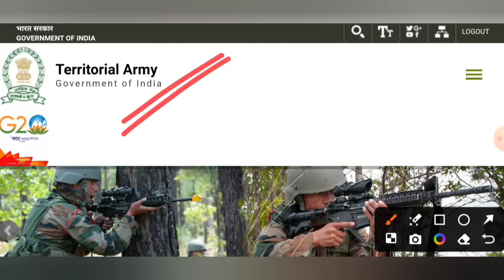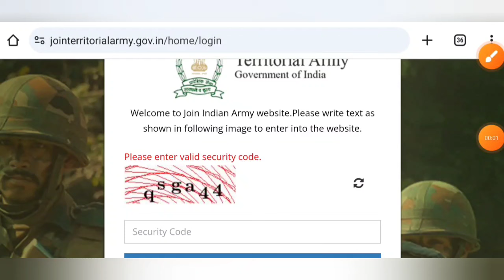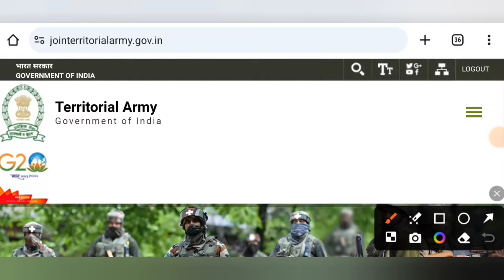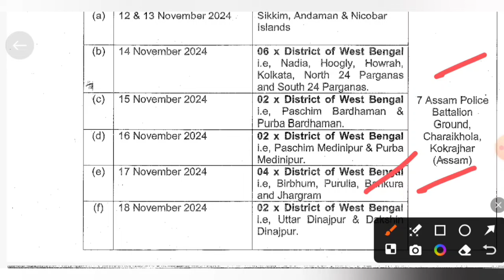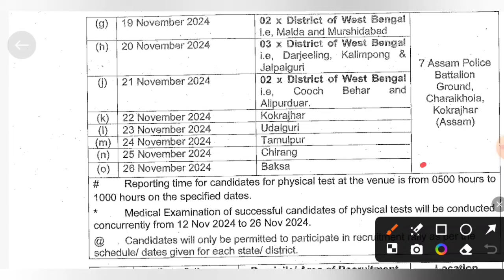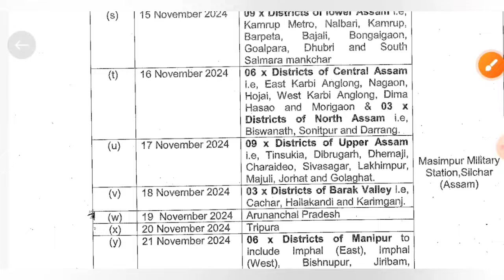পশ্চিমবঙ্গ TA আর্মি নতুন নিয়োগের Official নোটিশ😍৮ মাধ্যমিক ও HS পাশে নতুন নিয়োগ🔥WB TA Army Rally🤩